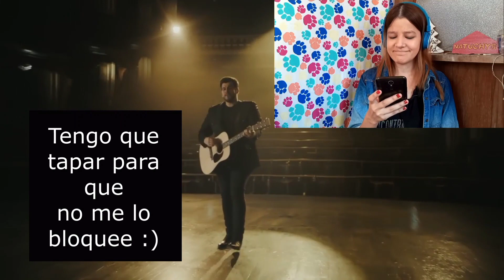REACCIÓN KURT - Roto | Natuchys